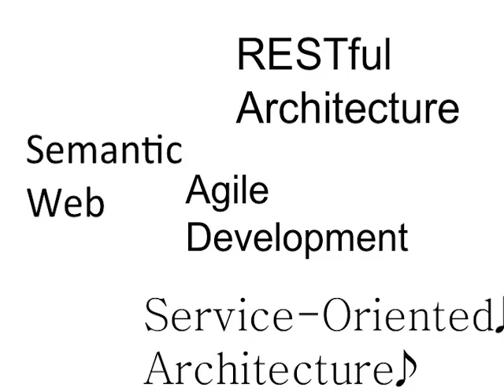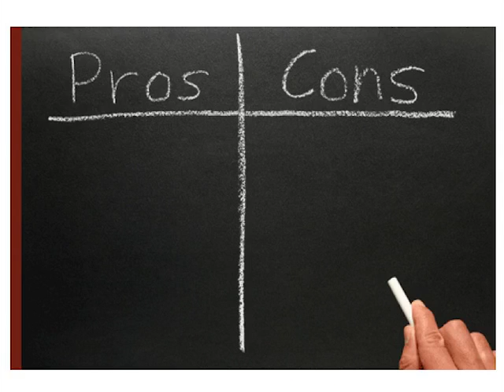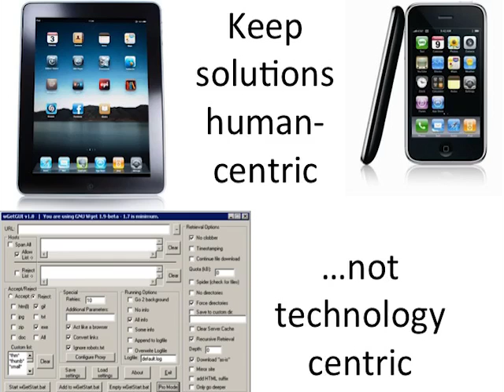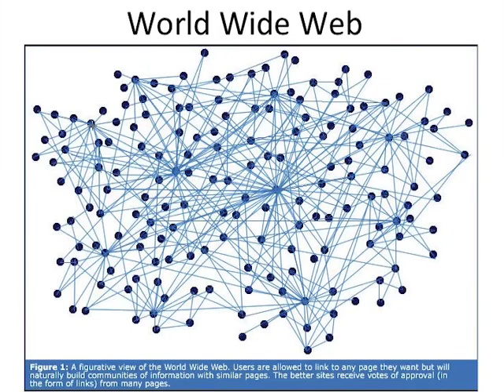Lightning Talks: What Building Architecture tells us about Building IT Systems